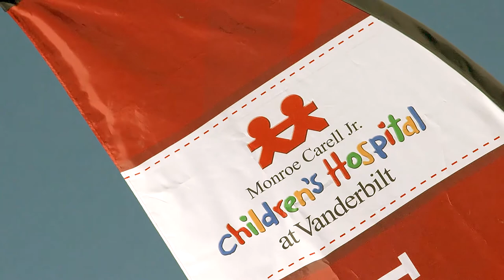Steeplechase Sponsors 2018 Short